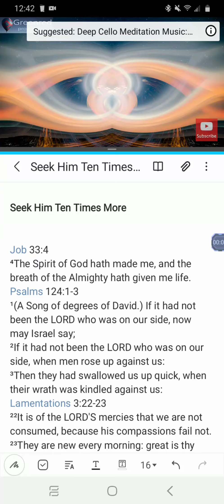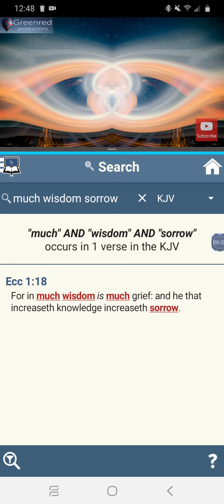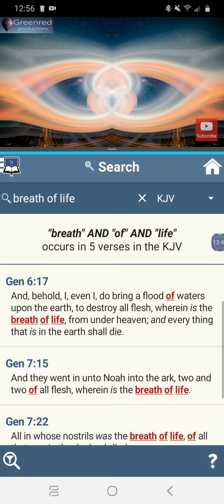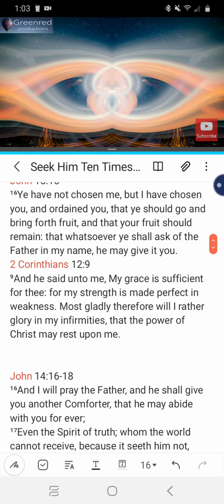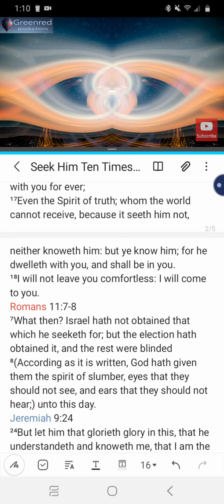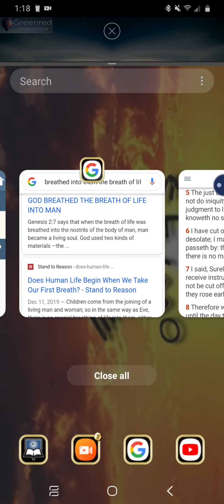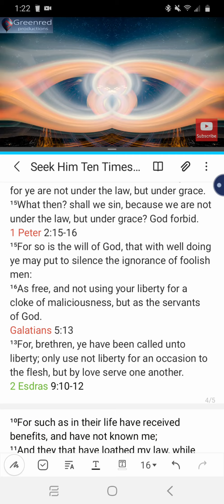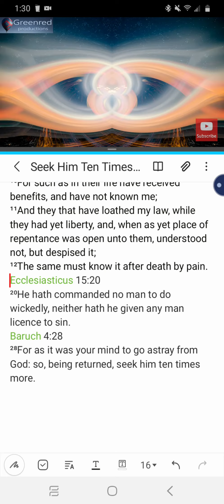Seek Him Ten Times More